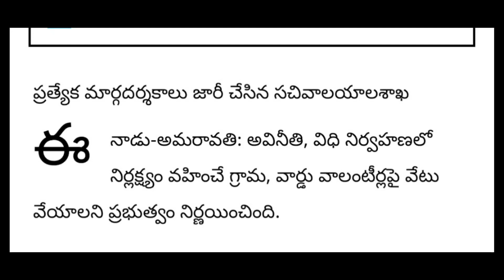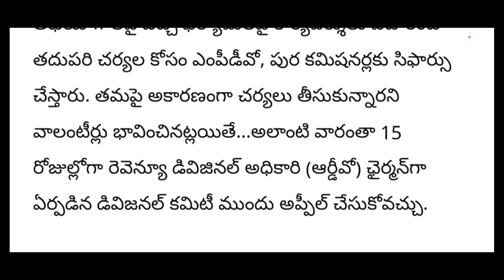Ap వాలంటీర్ వ్యవస్థ రద్దు|Ap volunteers latest news|local alerts